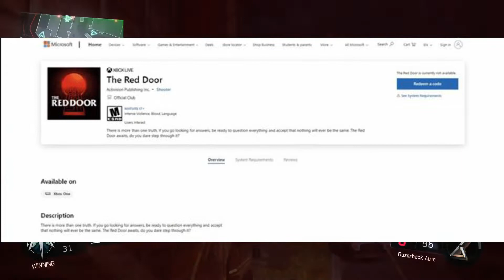NUEVA INFO COD 2020/COD BLACK OPS CIA ALPHA EN XBOX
Video de la anterior info de cod 2020
Fuentes